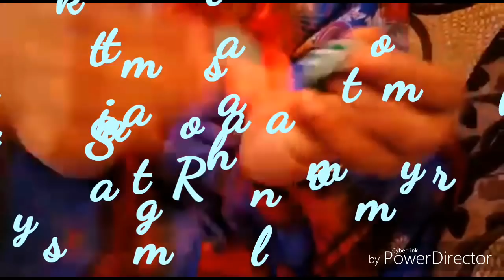how to make ring thoranam